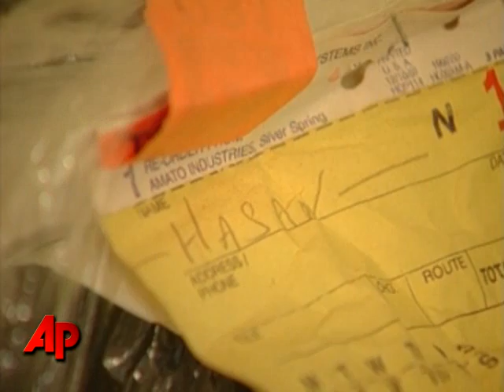Fort Hood Suspect Said Goodbyes Before Attack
Investigators examined Maj. Nidal Malik Hasan's computer, his home and garbage Friday to learn what motivated the suspect, who lay in a coma, shot four times after officials say he went on the killing spree that left 13 people at Fort Hood dead. (Nov. 6)